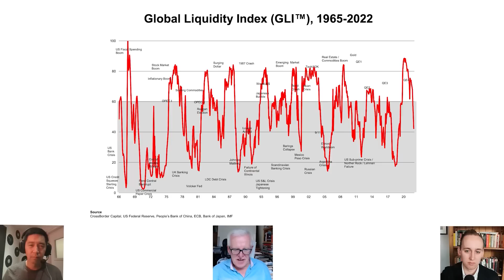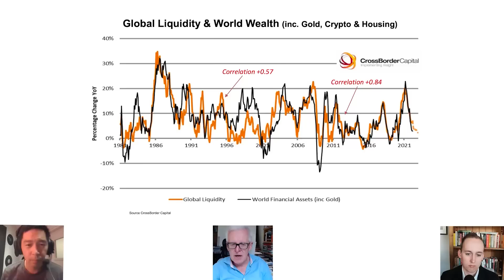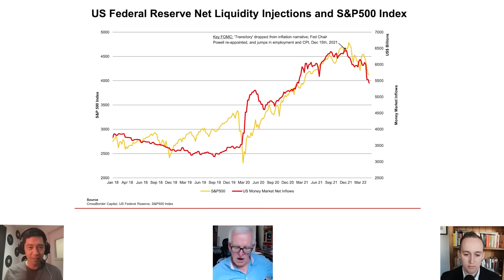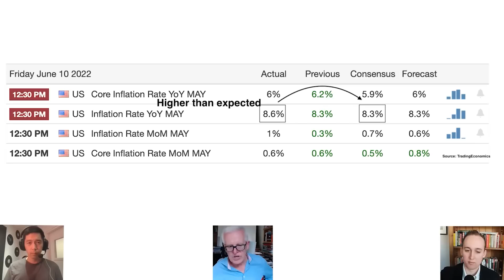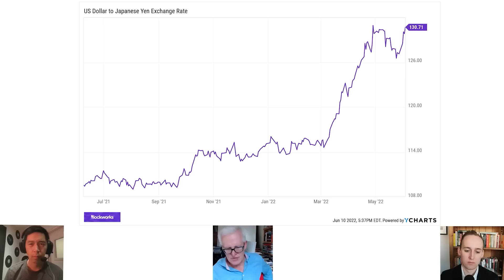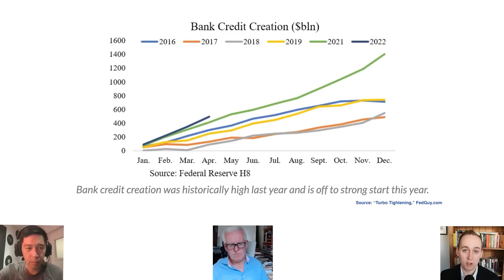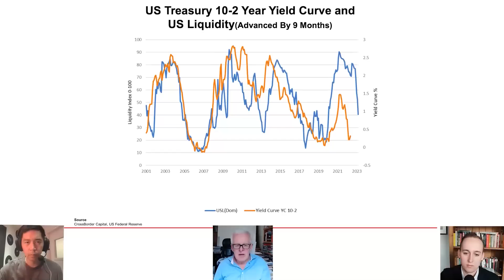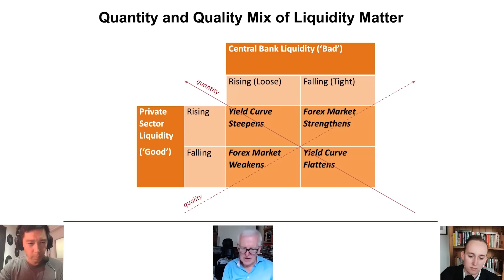Collapsing Liquidity Means “Awful Lot Of Pain” For Investors | Michael Howell & Joseph Wang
In this episode of Forward Guidance, fan favourites Michael Howell and Joseph Wang pair up to discuss the overarching theme of liquidity and the Fed. After sounding the alarm and forecasting a decline in equity markets towards the end of 2021, those predictions are now beginning to manifest in markets.

Michael walks listeners through how he tracks market liquidity as a leading indicator for equity prices. Joseph provides an in depth look at the signals driving the Fed in this environment. Both guests share their thoughts on the Powell pivot myth, volatility, signs of stagflation, QT and so much more.

This episode is jam packed with insights you can't afford to miss, but to hear them, you'll have to tune in! Filmed on Thursday, June 9, 2022.

Timestamps:

00:00 Introduction
00:28 What Is Liquidity?
09:10 Declining Refinancing Capacity
13:46 Bagehot's Rule and The Discount Window
24:50 Is This Unprecedented?
28:35 Is Waiting For A Powell Pivot Futile?
30:16 The Fed And The VIX
33:16 Inflation and Recession
36:24 How Much QT Can The Fed Actually Do?
39:20 Gold and Crypto
41:17 The U.S. Dollar's Role
45:17 The People's Bank of China
46:43 How Much Power Does the Fed Actually Have?
49:12 The Commercial Banking System
53:33 Where Are Long-Duration Bond Yields Headed?
1:02:28 Yield Curve Interpretations
1:07:08 Is There A Problem Lurking In Credit?
1:09:03 "Good Liquidity" vs. "Bad Liquidity"
1:12:55 China
1:18:10 Closing Thoughts On The Market